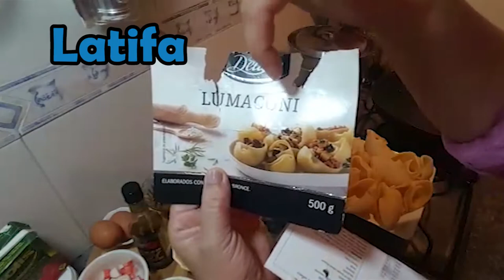باستا بريستج معمرة تبهري بها الضيوف ديالك،دخلو تشوفوكيف درت لها